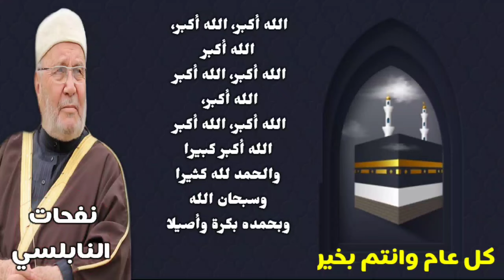تكبيرات عيد الفطر المبارك... مكررة .... بصوت الشيخ الدكتور محمد راتب النابلسي